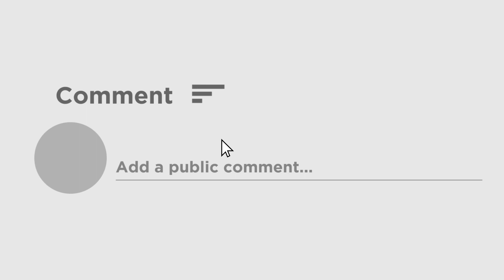Farmer with Audi Car | অডি A4 গাড়ি চালিয়ে বাজারে সবজি বিক্রি করতে এলেন কেরলের কৃষক! দেখুন ভিডিও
সুজিত নামের এক তরুণ কৃষক সবজি বিক্রির জন্য একটি বিলাসবহুল অডি A4 সেডান ব্যবহার করে । কৃষিকাজের সঙ্গে যুক্ত থাকলেই যে নিজেকে অসহায় দরিদ্র দেখাতে হবে, সেই চেনা ধারণাকে চ্যালেঞ্জ জানিয়েছেন কেরলের সুজিত।